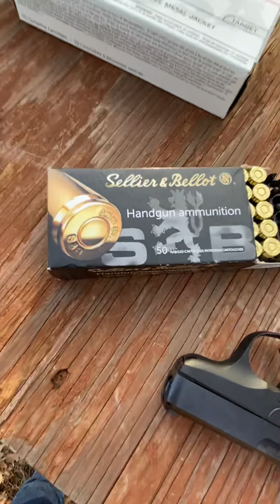Ruger lcp 380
A review of the ruger lcp 380